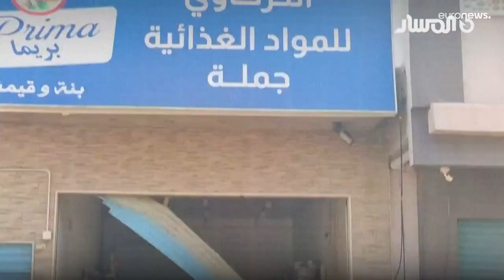خبراء: الفوضى السياسية زادت من تفاقم أزمة فيضانات ليبيا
يرى خبراء أن ارتفاع حرارة البحار والفوضى السياسية وتهالك البنى التحتية فاقمت تبعات الفيضانات المدمرة التي أودت بأكثر من 2300 شخص في ليبيا.